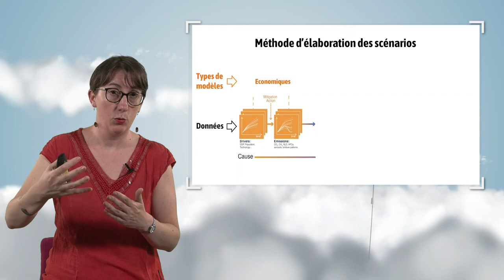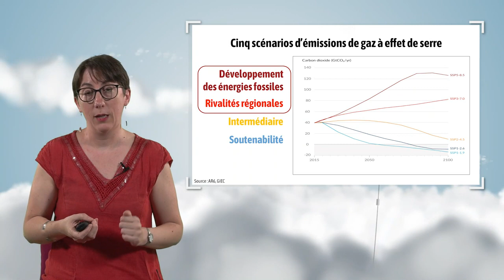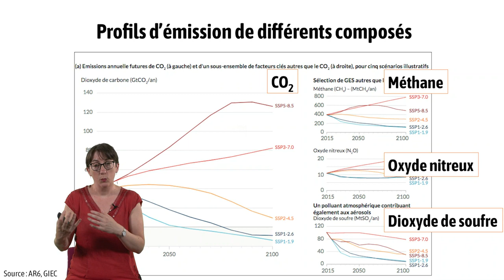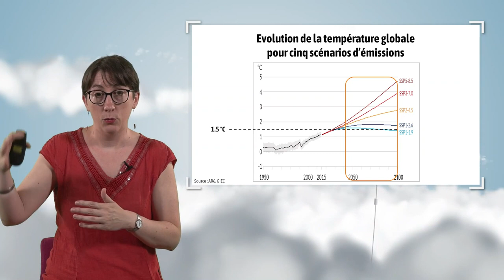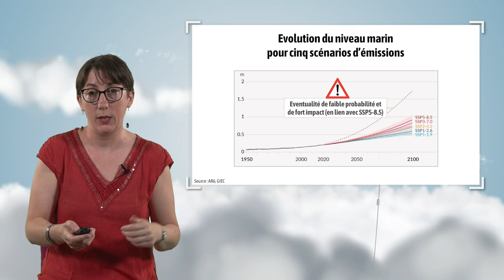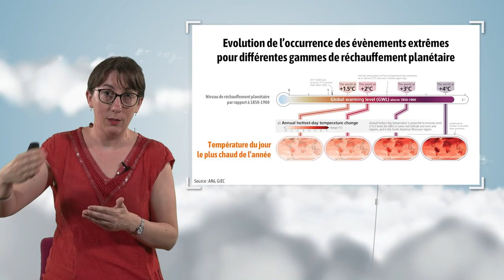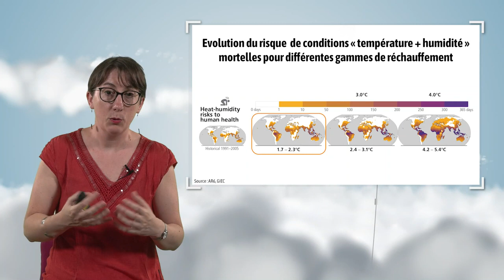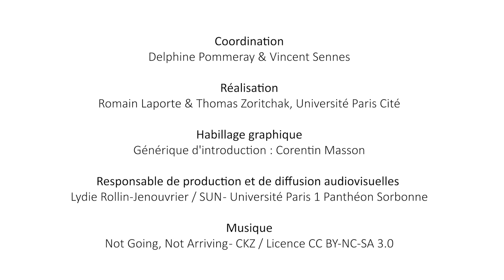Les scénarios climatiques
Sophie Szopa, directrice de recherche au CEA, nous explique dans cette vidéo ce que sont les scénarios climatiques. Elle revient sur leur élaboration puis elle détaille quelques projections qui en découlent, que ce soit en moyenne mondiale ou au niveau des différentes régions du monde.